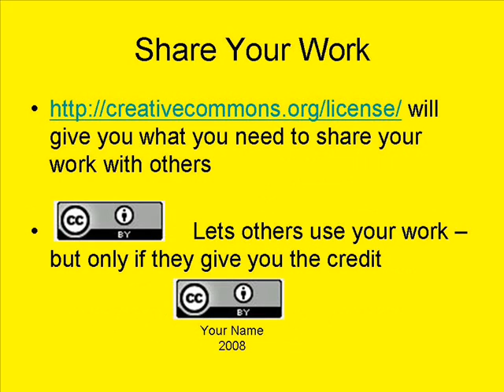Creative Commons For Kids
A quick, silent explanation about sharing your work and using other people's work